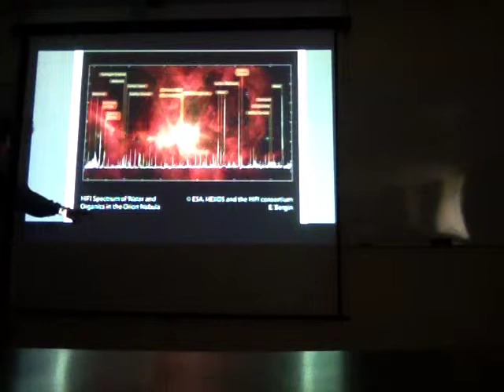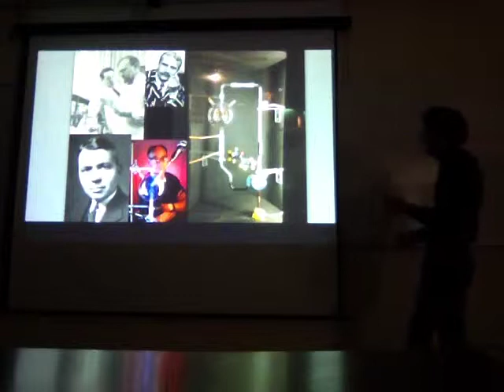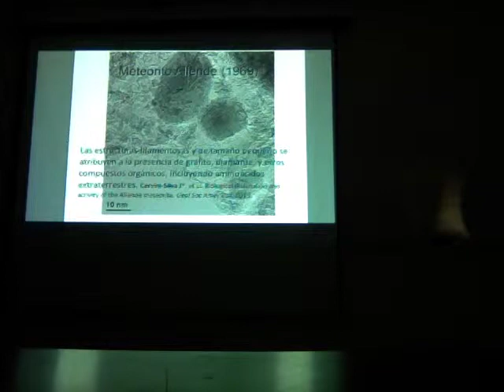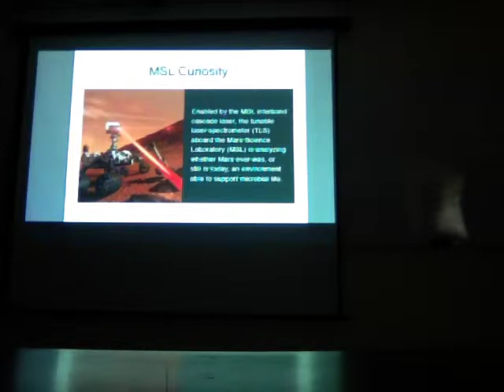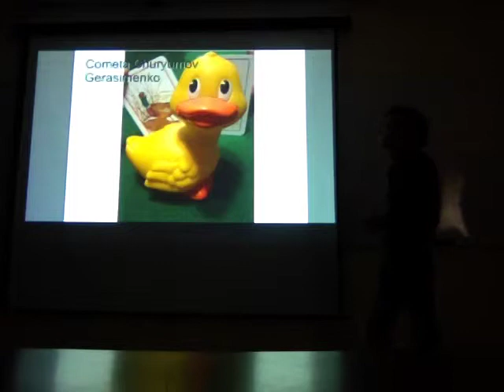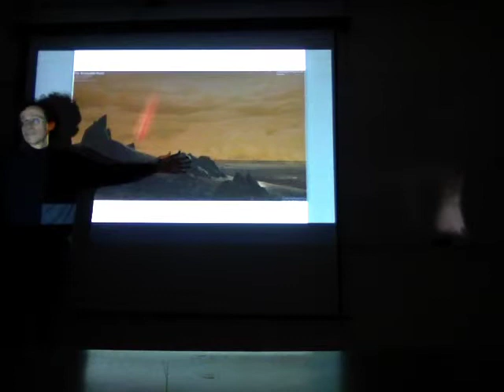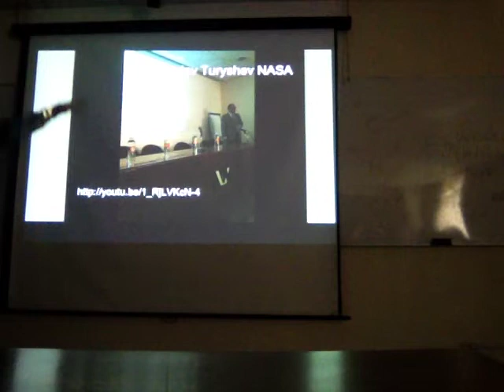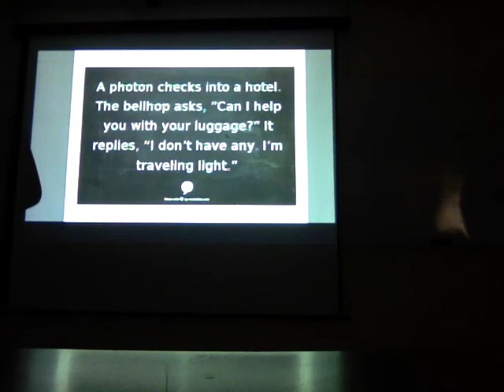Iluminando la Astrobiología 2/2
Iluminando la Astrobiología
Dr Raúl Alva, Biofisicoquímico

- Luz y materia viviente. ¿Hay relación entre ellas?
- La luz "no" es la única fuente de energía para la vida. Hay otras.
- Newton, Herschell y la luz. Son espectros, no fantasmas.
- Fraunhofer, Kirchhoff y Bunsen, la firma luminosa de los átomos.
- Oparin, Haldane, Miller y otros. La naturaleza química de la vida.
- La luz devela la química de la vida en los astros. Astrobiología.

Iluminando la Astrobiología
Dr Raúl Alva
Segunda parte
Club Astrouami, UAM Unidad Iztapalapa
Sala Leopoldo García Colín
Edificio AT, PB